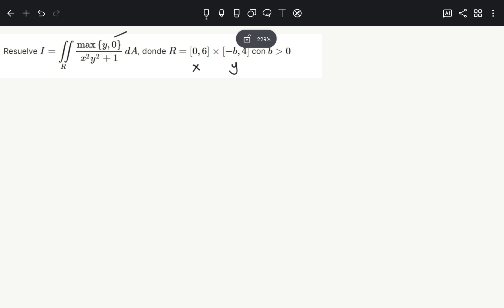Integral Doble sobre Region Rectangular max{ 0, y}